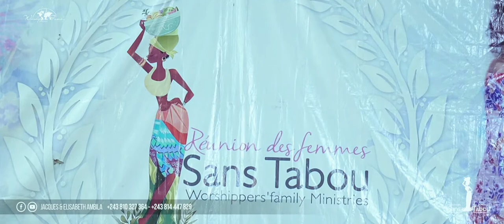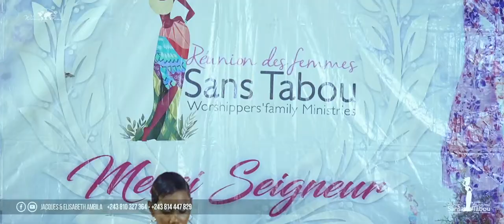" La Bonne Gestion des Vérités et des Réalités " avec maman Elisabeth Ambila - Branche Sans Tabou.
Sans Tabou Novembre 2021.

Que faire et comment gérer les vérités qui nous chagrinent, qui nous font bouger la tête ? Comment quand et où en parler ?
Découvrir une vérité est une chose, mais comment réagir face à une réalité différente de la vérité, est encore une autre chose ?

Quand celle qui veut mon malheur est ma meilleure amie, quand cela qui me trahit est le premier à me représenté partout, quand celle qui est la secrétaire est en vérité la maîtresse de mon mari...

Découvrons à travers ce message la pensée et la sagesse de Dieu et que le Saint Esprit nous instruise au nom du Seigneur Jésus Christ !